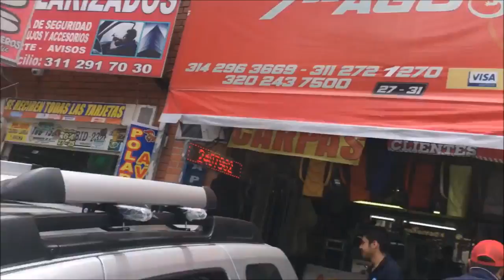Como queda Parrilla T7A para RENAULT DUSTER en tapiforros sas 3112721270 alumino y con barras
Estamos en Bogotá barrio 7 de agosto
Calle 64 # 27-31 barrio 7 de agosto celular 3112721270 con Whatsap fijo es 9078971